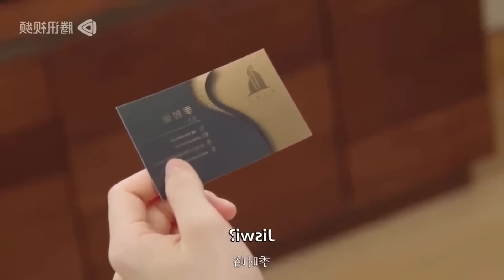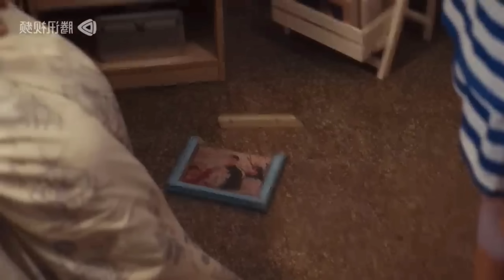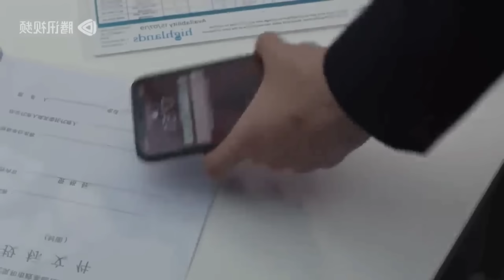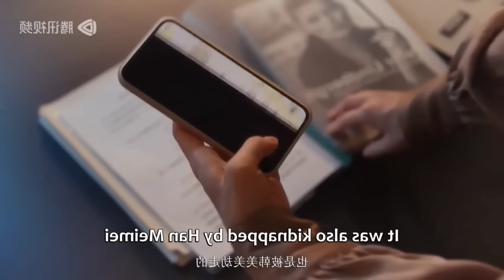Full Movie || Poor girl accidentally spent a night with rich cold hearted boy 😍 || Exp in Hindi